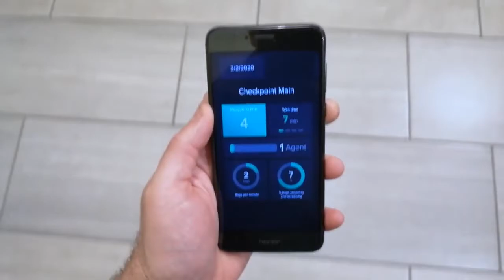Zensors AI system for Covid19 operations and store management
Give your existing cameras a new lease of life.